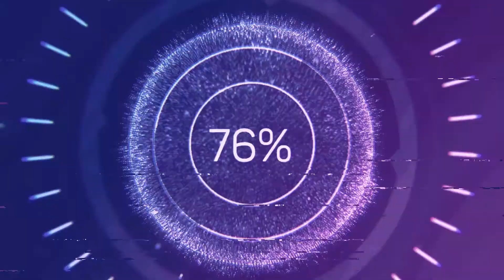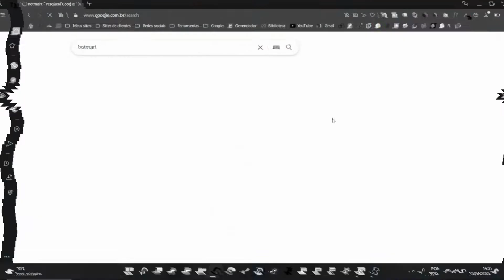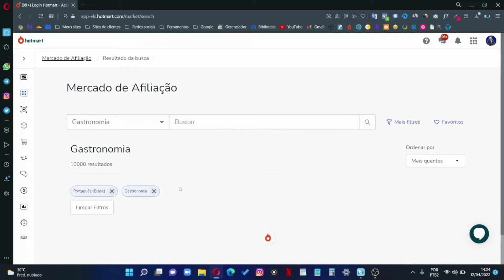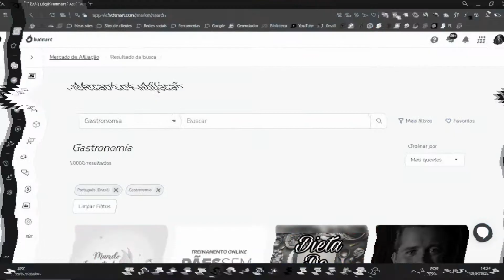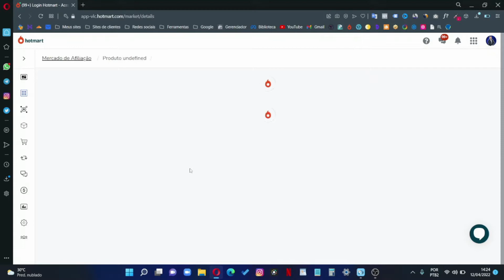Como Viver da Internet como Afiliado? Guia Rápido e Passo a passo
Como Viver da Internet como Afiliado

Infelizmente, devido a grande quantidade de informação e estratégia de vendas que existe hoje no mercado, quem chega agora se sente perdido, por não saber qual estratégia ou caminho será melhor para começar...

Eu sei porque também já passei por isso.

Por isso, resolvi fazer esse vídeo, que é um guia rápido e passo a passo, para você saber como viver da internet em 2022 como afiliado, e ter resultados rápidos e sólidos em poucos dias!

Abraço,
Leandro Gomes!